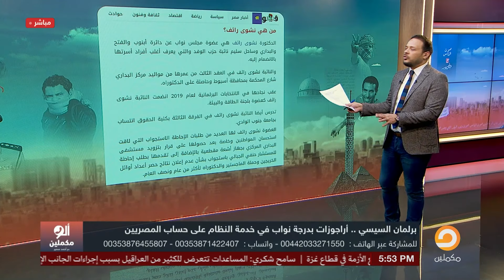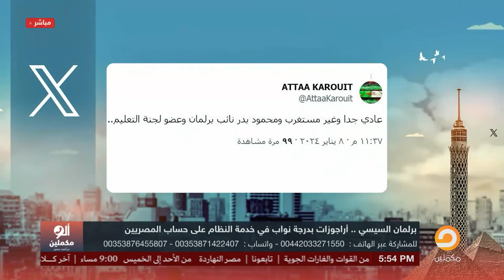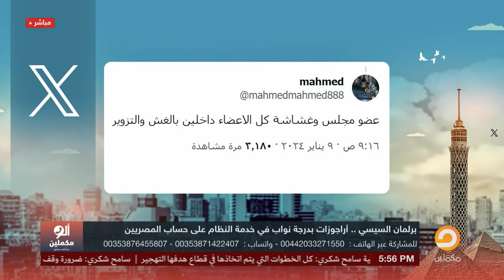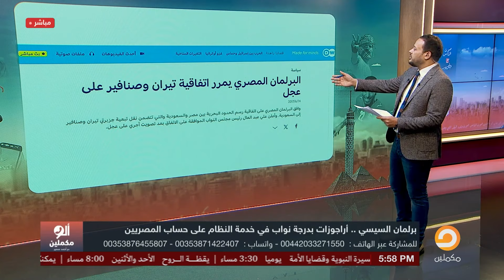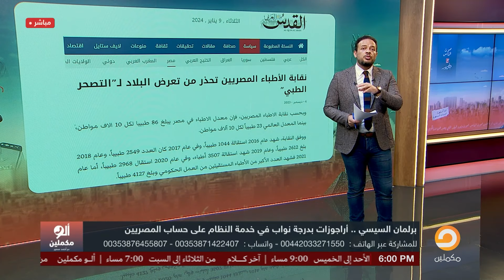أحمد سمير: النهاردة معانا أراجوزات بدرجة نواب، هتتصدم لما تشوف الأشكال اللي بتمثل الشعب في البرلمان!